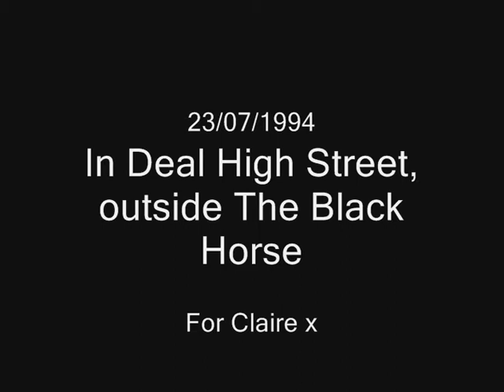Konrad & Chloë - 'At The Station' - (Original Song) - Recorded Live in 1994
I am very happy to say that Chloë is currently enjoying success with her band 'Hatful Of Rain'